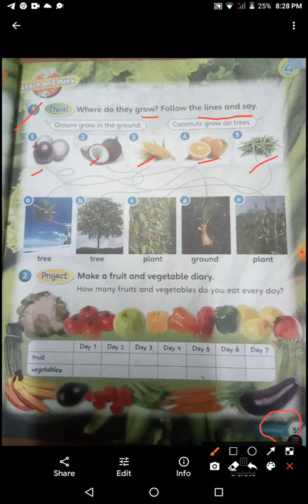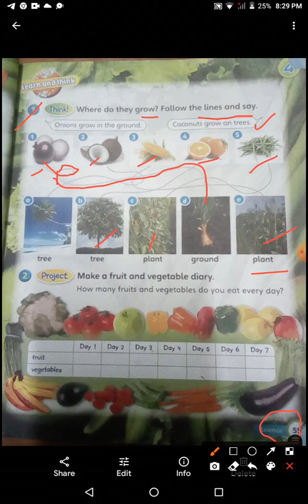Lunchtime Year 1 Student's Book Page 55